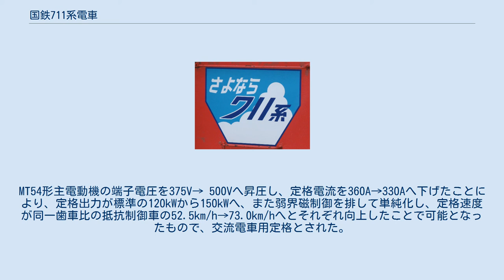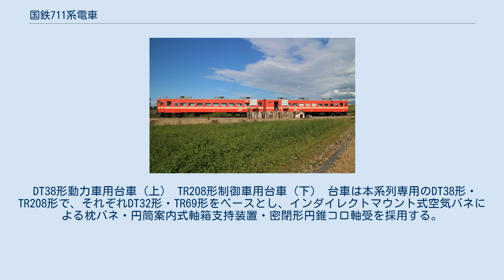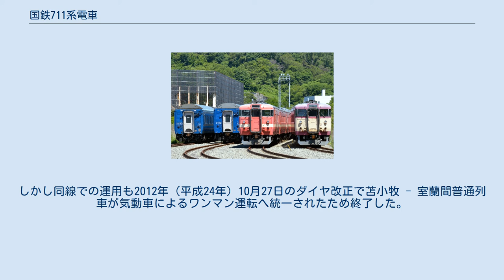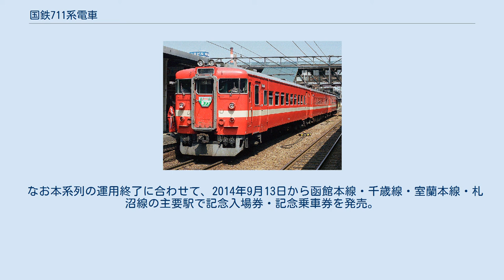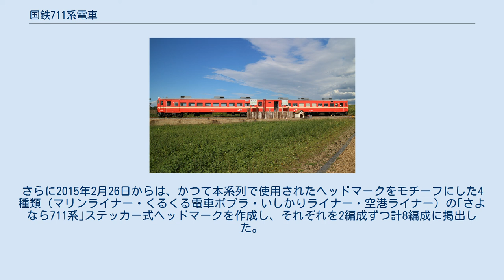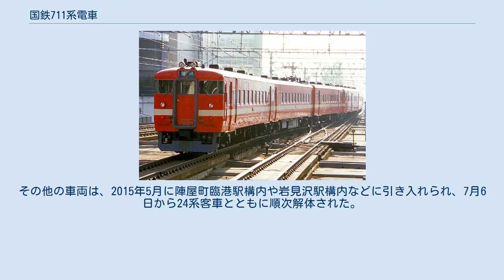国鉄711系電車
国鉄711系電車（こくてつ711けいでんしゃ）は、日本国有鉄道（国鉄）が1967年（昭和42年）に設計・開発した日本初の量産交流近郊形電車である。
 函館本線電化事業と並行して開発された徹底した耐寒耐雪機能を考慮した初の北海道向け国鉄電車である。
 本系列以前の本州・ 九州向け在来線交流対応電車は直流電化区間との直通運転を行うためすべて交直両用であったが、本系列は在来線初の交流専用営業車として設計され、かつ1M方式を採用した量産車である。
 1967年（昭和42年）に仕様の異なる2編成4両の試作車を落成させ各種試験を実施。
量産車は1968年（昭和43年）8月28日の小樽 - 滝川電化開業に合わせて製造され、同日から営業運転を開始した。
1969年（昭和44年）の旭川電化、1980年（昭和55年）の千歳線・ 室蘭本線室蘭 - 沼ノ端電化と道内電化区間延長の度に改良形を増備。
総数114両が製造され、札幌運転所に配置された。
 1987年（昭和62年）の国鉄分割民営化では全車が北海道旅客鉄道（JR北海道）に継承されたが、後継車両となる721系 ・731系の導入により1998年から廃車が開始され、初期車・中期車は2004年に運用を終了。
2012年11月に老朽化により2014年度末で全車新型車両へ代替する方針であることが報道され、2015年3月13日に営業運転を終了した。
残存車は同月31日付で全車廃車され、廃系列となった。
 S107編成（旧塗色） S51編成（新塗色） （クハ711形前側縦樋埋込施工車） 運転台 側面方向幕 ※本項目では量産車仕様について解説を行い、試作車ならびに後年の改造については後述する。
 構体は普通鋼製を基本とし、電車として初めて採用となる耐候性高張力鋼板 (SPA) を外板に使用する。
1,000 mm幅の片開き引戸を車体両端の片面2か所に配する。
客室と出入口を扉で仕切ったデッキを備え、455系などの急行形電車に類似する構造である。
客室窓は1,080 mm×680 mmの1段上昇式で、内外2組の窓枠をもつ二重窓とし、内側の窓枠をFRP製とするなど冬季の車内保温と結露防止を重視した構造である。
 電動車のモハ711形は機器構成の簡略化で軽量化が図られ、1両で主回路を構成する1M方式が採用された。
また機器類へ雪の侵入を防止する観点から主電動機冷却用吸気口を車体側面の高い位置にし、大容量の雪切室を客室内2位・3位側の2か所に設置する。
これは外気を一度室内に導いたうえで雪を分離するためで、雪切室から主電動機へは床下に設置された風洞と蛇腹で誘導される。
 床下には上述の主電動機冷却用ダクトや断熱材を収容する必要から、床面は暖地向け車両に対して50 mm（レール面基準）高い位置となった。
床面高は電動機を持たない制御車クハ711形も同一寸法である。
このため前面の運転台窓・貫通扉・種別表示器は本州向け電車より高い位置となる。
 前照灯はシールドビームを正面中位の左右に各1灯、標識灯・タイフォンは正面下位に設置する。
灯火類は国鉄電車の規定位置としたため相対的な取付位置は低く見え、標準的な「東海形」やクハ111形の前面とは印象が異なる。
前部の排障器（スカート）はエゾシカやヒグマなどの大型動物や、氷塊との衝突を考慮した大型板厚タイプで耐衝撃性を向上させた。
 車両間貫通幌は車体側と幌枠側の両方に固定用クランプを持つ独特の仕様で、国鉄新性能電車では唯一である。
 外部塗色は車体全体を赤2号（えんじ色）、先頭車の前面下部をクリーム4号とした配色であったが、1985年（昭和60年）から塗色変更を実施。
明るめの赤1号の地色に前面と側面窓下にクリーム1号の帯を配したタイプとなった。
室内の化粧板も暖地向け近郊形のような淡緑1号ではなく、新幹線0系や特急形などと同じ薄茶色6号である。
 地域輸送を主用途とする近郊形として設計された車両であるが、座席配置は車端部分のみにロングシートを設けるセミクロスシートという汎用的に使用できる構造である。
 これは普通列車のみならず当初から急行列車での運用をも考慮したもので、近郊形に必要な860 mmの通路幅は窓側席の肘掛を省略して確保する一方、クロスシート部は座席形状や1,470 mmのシートピッチ、窓側に装備される栓抜き付きテーブルなども急行形車両と同等とな...